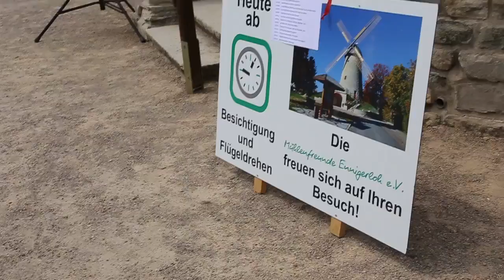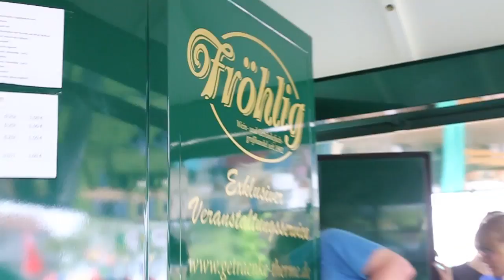21+22 5 16 Mühlenfest in Ennigerloh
Ein gelungenes Fest mit viel Musik,Essen und gemütliches Zusammensein.Die Kinder konnten mit Hilfe des Beckumer Gebirgsvereins die Flügel hoch klettern e.t.c. Ein großes Lob an den Mühlenverein !!!